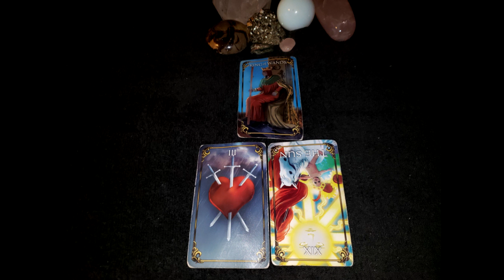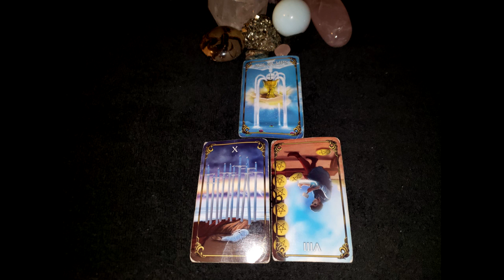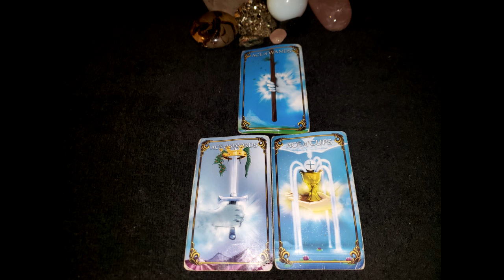CANCER MARCH 2ND - 8TH 2020 "SOMETHING TO REALLY FEEL GOOD ABOUT" LOVE TAROT READING